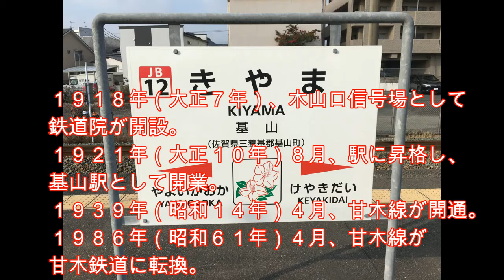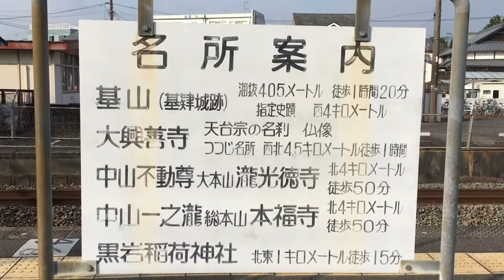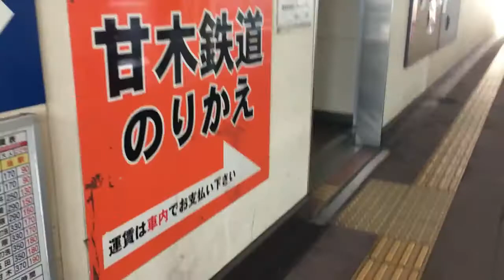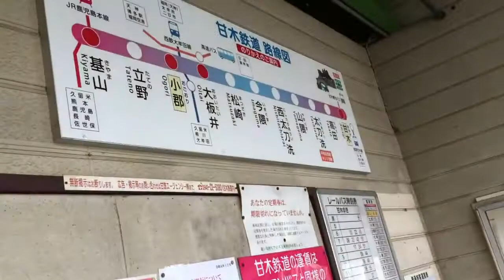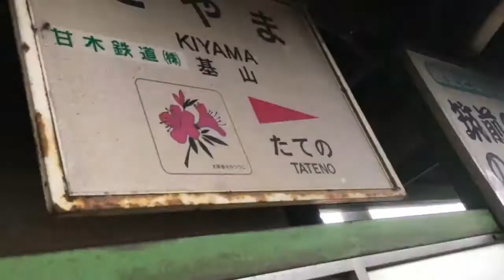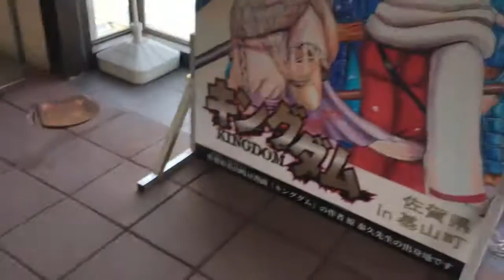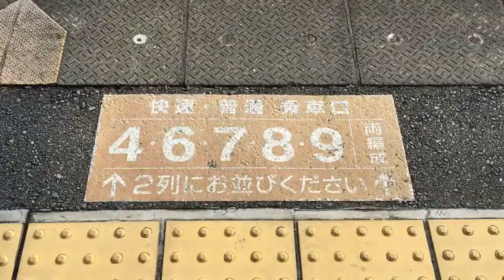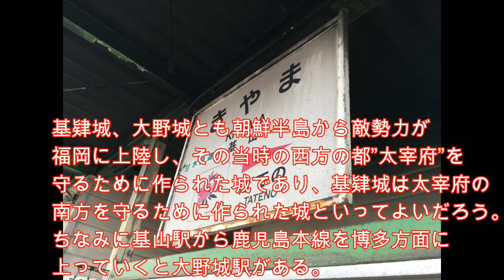基山駅 甘木鉄道の起点となる駅 ＪＲ九州 鹿児島本線 ２０２０年１月３日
基山駅（きやまえき）は佐賀県三養基郡基山町大字小倉にあるＪＲ九州・甘木鉄道の駅であり、両社の共同使用駅である。
駅番号はＪＲ九州がＪＢ１２。
ＪＲ九州の鹿児島本線と、甘木鉄道の甘木線の２路線が乗り入れており、甘木線は当駅が起点である。

１９１８年（大正７年）、木山口信号場として鉄道院が開設。
１９２１年（大正１０年）８月、駅に昇格し、基山駅として開業。
１９３９年（昭和１４年）４月、甘木線が開通。
１９８６年（昭和６１年）４月、甘木線が甘木鉄道に転換。

ＪＲ九州は単式ホーム１面１線・島式ホーム１面２線と橋上駅舎の設備を有する地上駅。
全体は鉄路と共に並行する国道３号線を跨ぐ形の自由通路となっている。
国鉄時代の橋上駅舎への改築以前は全体で３面５線のホームを有していた。
４・５番ホームを使用していた国鉄・甘木線の甘木鉄道移管や駅舎の改築の過程で５番線は撤去された。

基山駅のＪＲ九州の２０１６年度の１日平均乗車人員は３８２６人、甘木鉄道の２０１６年度の１日平均乗車人員は８０５人。
甘木鉄道の２０００年度の１日平均乗車人員は５１５人で約１５年前に比べ３００人ほど利用客は増加している。
ＪＲ九州の１日平均乗車人員はここ近年は横ばい、もしくはやや減少傾向にある。

基山駅の駅名の由来は、開業時の地名（三養基郡基山村）が由来。
古くは「基山（きざん）」、「城山（きやま）」とも読まれ、「城のある山」と言う意味である。
６６４年に天智天皇によって駅の北西にある「基山（きざん）」に立てられた基肄城が由来で、大野城 (筑前国)と共に作られた日本最初の国防城郭である。

基肄城、大野城とも朝鮮半島から敵勢力が福岡に上陸し、その当時の西方の都”太宰府”を守るために作られた城であり、基肄城は太宰府の南方を守るために作られた城といってよいだろう。
ちなみに基山駅から鹿児島本線を博多方面に上っていくと大野城駅がある。

また、現在の甘木鉄道は１９３９年に国が甘木線として開通させたものだが、甘木線には太刀洗という駅がある。
その当時の太刀洗駅周辺には大刀洗陸軍飛行場があり、甘木線を開通させた目的はこの飛行場への物資輸送のためであった。